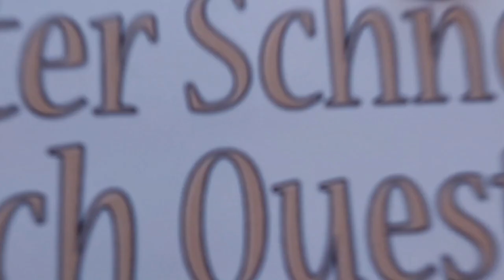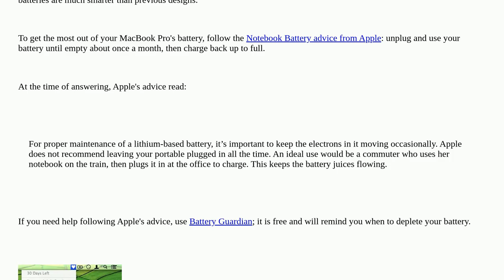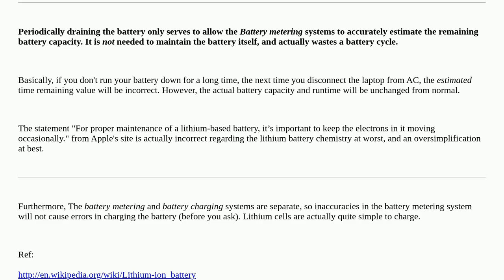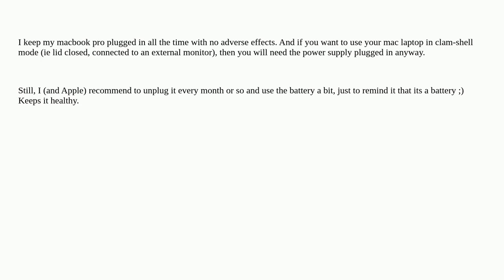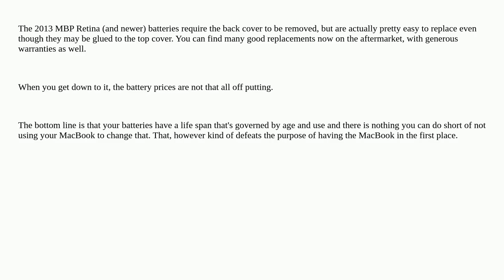Apple: Should I disconnect my MacBook Pro's power cord when the battery is fully charged?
Should I disconnect my MacBook Pro's power cord when the battery is fully charged?

A special thanks goes out to the community

  battery charge macbook-pro